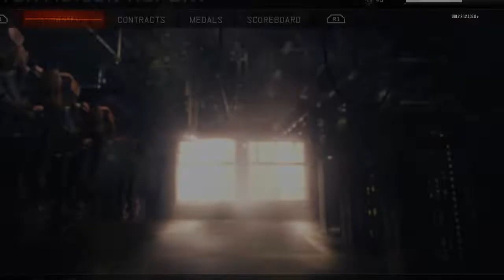2.86 Call of Duty®: Black Ops III_20210312160820